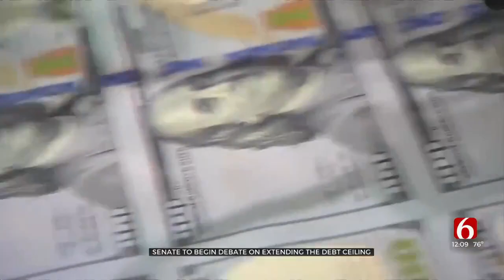Senate To Begin Debate On Extending The Debt Ceiling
President Joe Biden on Monday told Republican senators to “get out of the way” and let Democrats suspend the nation’s debt limit on their own, hoping to keep the U.S. government from coming dangerously close to a credit default as Senate Republican Leader Mitch McConnell refuses to lend his party’s help.